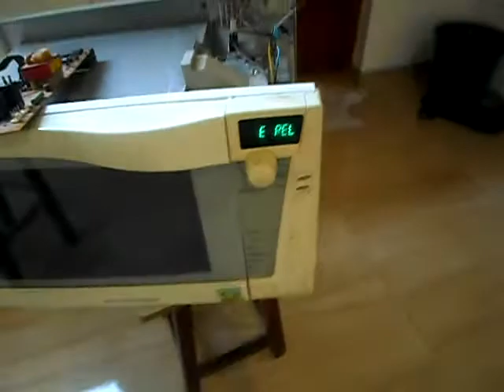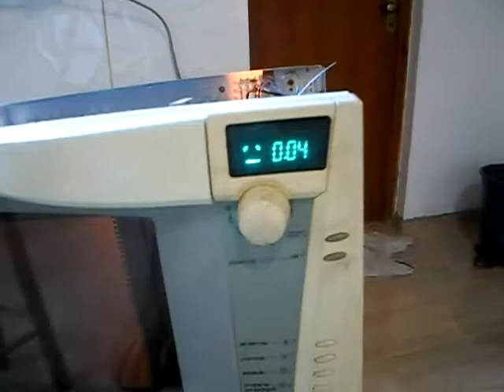MICROONDAS BRASTEMP BMS 27L RESISTOR FUMAÇA AO ABRIR A PORTA RESOLVIDO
ao abrir a porta o resistor fumaçava como se a fiaçao estivesse trocada mais estava tudo ok o problema maior devia ser na placa mais resolvido